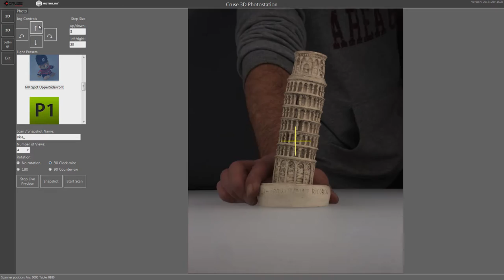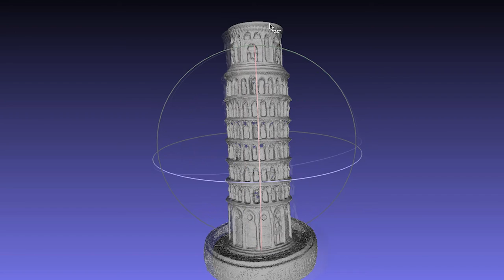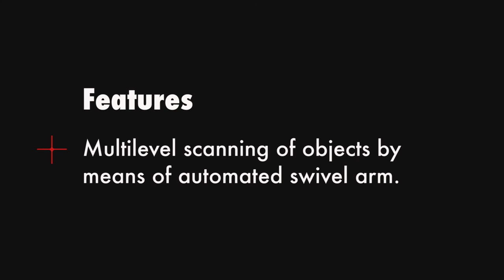CRUSE Spezialmaschinen GmbH: 3D Photostation - englisch version -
High degree of automation and fl exibility for the
creation of 3D visualizations. Create 3D models,
premium packshots, and 360° product animations
in one single operation with the CRUSE 3D
Photostation.